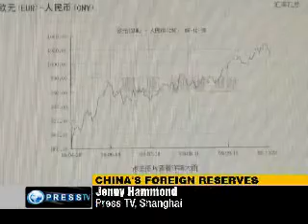As reservas monetárias da China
A China vai aumentar o peso do euro e do iene nas suas reservas internacionais e reduzir o do dólar.